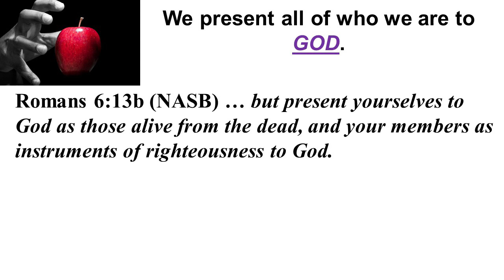Operating by Design - Romans 6:1-14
Pastor Patrick Allen